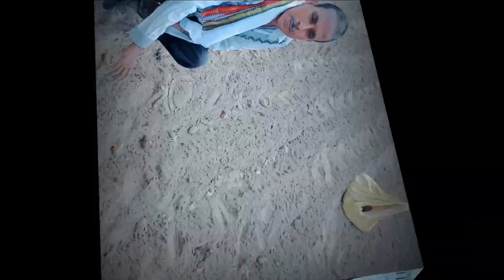ऐसे करे हल्दी की खेती होगी लाखो की कमाई, बस ये तरीका अपना लो फिर देखना..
Haldi ki kheti
Turmeric ki kheti
haldi ki kheti se ye kisan kr rha lakho ki kimai
Haldi ki kheti kaise karen
haldi ki kheti kaise kare
haldi ki kheti kaise hoti hai
haldi ki kheti kaise karte hai
up me haldi ki khet
haldi ki kheti kaha hoti hai
haldi ki kheti kb aur kaise karen
haldi kheti in uttar Pradesh
Haldi ki labhdayak kheti
Scientific cultivation of haldi
scientific cultivation of turmeric
Haldi ki Vagyanik kheti
haldi ki vyavsayik kheti kaise kare
haldi ki kheti se ye kisan kr rha lakho ki kamai
turmeric farming
haldi ki kheti